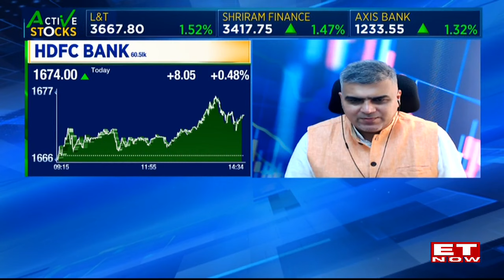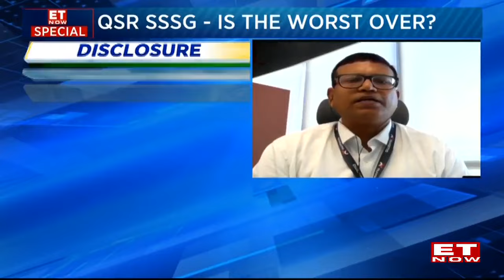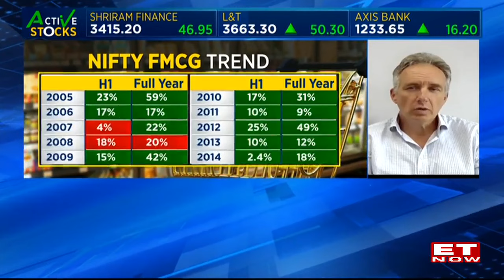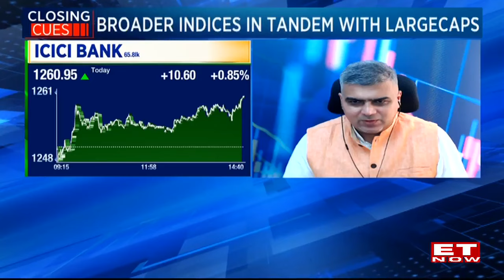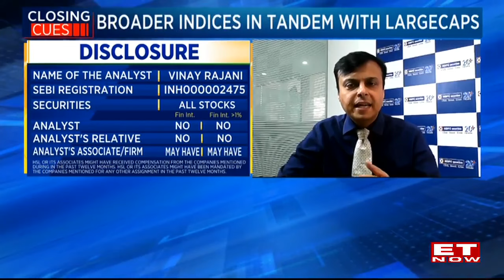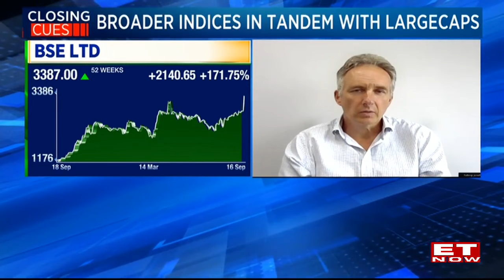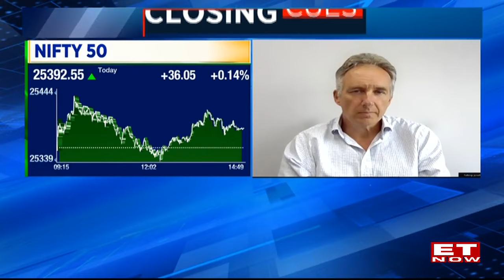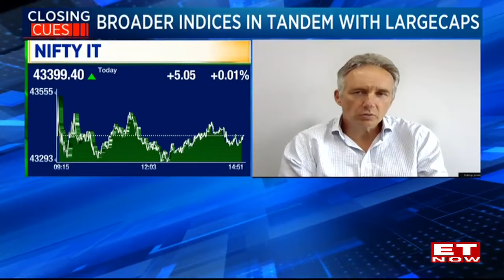Will Bajaj Housing Finance's Strong IPO Influence Investor Sentiment for Market | Closing Trades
Sensex and Nifty started the week on a positive note on Monday, as traders look to the potential impact of a U.S. Federal Reserve rate cut. A more substantial reduction in rates could boost foreign investment and shape market trends. Kross Ltd and Tolins Tyres IPOs, which received good investor response last week, have seen muted debuts as the bumper Bajaj Housing listing hogged all the attention.